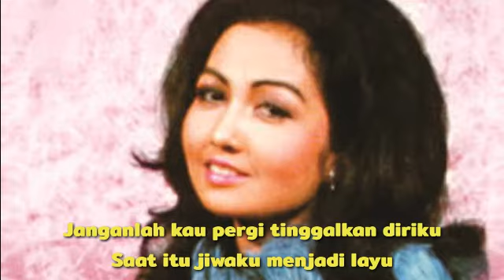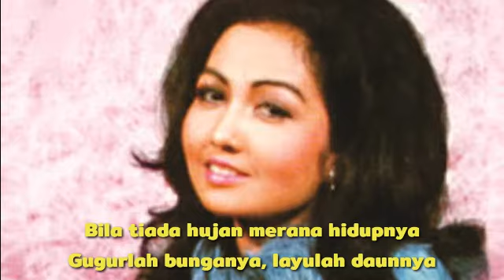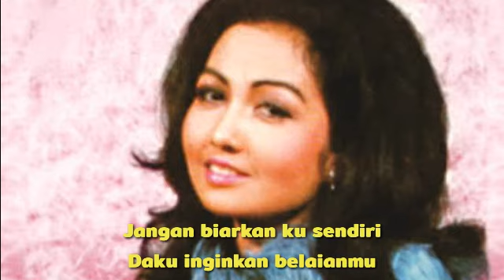Ernie Djohan - Jangan Biarkan Ku Sendiri